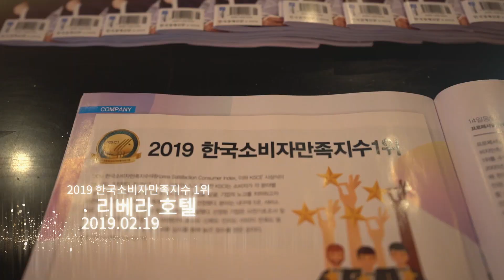한국소비자만족지수1위 월드와이드메모리 리뉴올PC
소비자분들 덕분에 받은 상이라 더 의미 있는 상!!^^

리뉴올PC(RE.NEW.ALL PC)를 운영하는

㈜월드와이드메모리는 사람과 환경을 생각하는 기업으로

2000년 설립 이후 쌓아온 매입·판매 노하우로

많은 기기를 재활용해 환경보호에 힘쓰고 있어요.

정직과 신뢰를 바탕으로 소비자의 욕구를 정확히 파악해

합리적인 가격에 공급하며 중고 컴퓨터 인기 쇼핑몰로 자리 잡고 있습니다^^

연예인 이시언이 광고하고 있는 ‘리뉴올PC’는 되살리다(RE)·새것처럼(NEW)·모든 것을(ALL)이란 뜻을 담았으며

관공서나 기업체 등에서 사용되던 컴퓨터를 매입한 후 A급 부품만 선별하고 신품 부품과 함께 조립해 판매되고 있어요.

업계 최초로 3년 A/S와 윈도우10 정품까지 설치 지원하며 신품 케이스와 조립합니다. (브랜드PC일 경우 클리닝 및 도색해 신제품 같은 외관을 선사)

또 고사양 인기 게임 배틀그라운드, 오버워치 등을 높은 옵션으로 구동 가능해 사랑받고 있으며,

800개가 넘는 소비자 후기를 자랑하고있습니다.